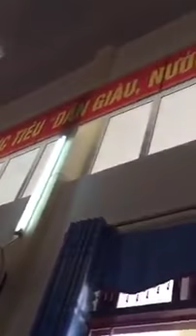Toàn thể người dân yêu cầu linh mục Đặng Hữu Nam rời khỏi địa bàn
Sáng 30/11, đông đảo người dân xã Khánh Thành đã tập trung tại UBND xã tham dự Hội nghị lên án, phản đối các hoạt động vi phạm pháp luật của linh mục Đặng Hữu Nam, quản xứ giáo xứ Mỹ Khánh, xã Khánh Thành, huyện Yên Thành.
Trong thời gian qua, sau khi chuyển từ giáo xứ Phú Yên, xã An Hòa, huyện Quỳnh Lưu về làm giáo xứ Mỹ Khánh, xã Khánh Thành, huyện Yên Thành, linh mục Đặng Hữu Nam đã có nhiều hoạt động gây chia rẽ mối đoàn kết lương giáo, xuyên tạc lịch sử, chống phá chính quyền. Đáng nói, linh mục Đặng Hữu Nam còn nhiều lần lên trang cá nhân, trả lời một số trang phản động nước ngoài nói xấu chế độ, xuyên tạc sự thật.
Bức xúc trước những hành động của linh mục Đặng Hữu Nam, người dân tại xã Khánh Thành đã viết đơn gửi các cấp ngành, đồng thời, kịch liệt lên án, tố cáo hàng loạt hành động vi phạm của linh mục Đặng Hữu Nam.
Chị Phạm Thị Thuận, hội trưởng hội phụ nữ xóm Vân Đình, xã Khánh Thành cho biết: Chúng tôi kịch liệt phản đối, yêu cầu chuyển linh mục Đặng Hữu Nam rời khỏi địa bàn. Trước đây, trước khi linh mục Đặng Hữu Nam về đây, lương giáo đoàn kết, người dân chung tay phát triển kinh tế, xây dựng xóm làng bình yên. Tuy nhiên, từ khi chuyển về làm quản xứ tại giáo xứ Mỹ Khánh, xã Khánh Thành, linh mục Đặng Hữu Nam đã kích động bà con giáo dân, có nhiều hành động vi phạm pháp luật, vi phạm thuần phong mỹ tục.
Tại Hội nghị, các tổ chức đoàn thể và đông đảo quần chúng nhân dân đều kịch liệt phản đối, yêu cầu linh mục Đặng Hữu Nam rời khỏi địa bàn, trả lại cuộc sống bình yên vốn có cho nhân dân. Nhiều ý kiến tâm huyết của đại diện cựu chiến binh, đoàn thanh niên, hội nông dân, hội phụ nữ mong lãnh đạo các cấp xử lý nghiêm hành vi của linh mục Đặng Hữu Nam.